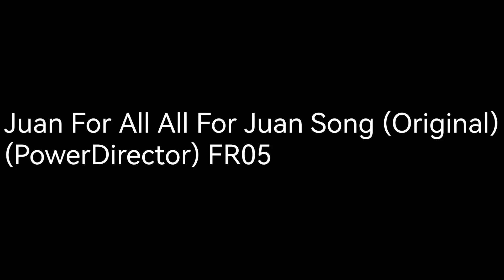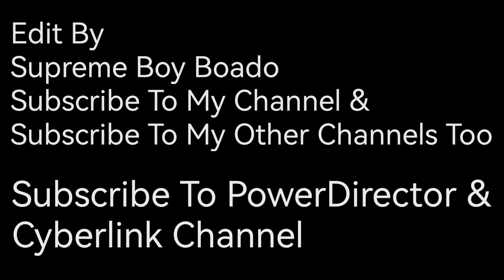Juan For All All For Juan Song (Original) (PowerDirector) FR05